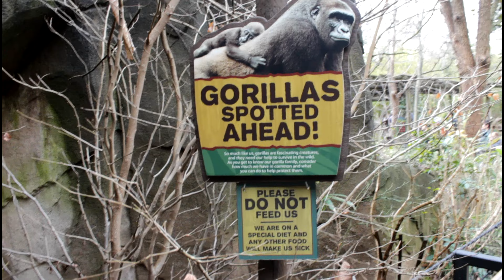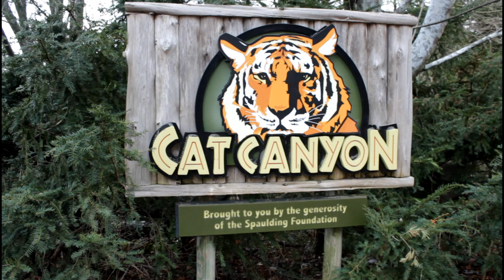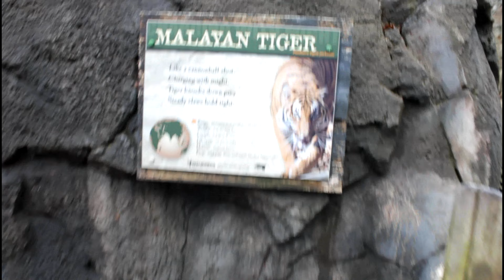ZOO DAY?!! Justin & Liezel Eagle - Cincinnati Zoo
The vibes here, They were great. Hope you enjoy the video!!

What's Up Youtube?? I Hope you Like the video, If you do. More Amazing Youtube Content on the way!